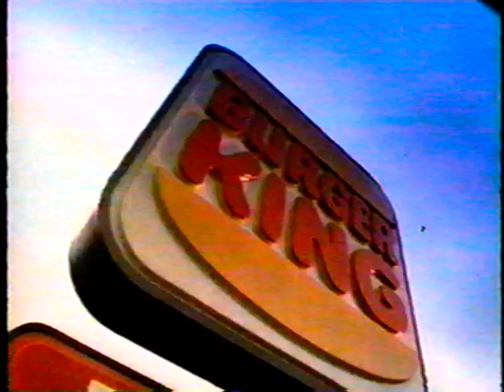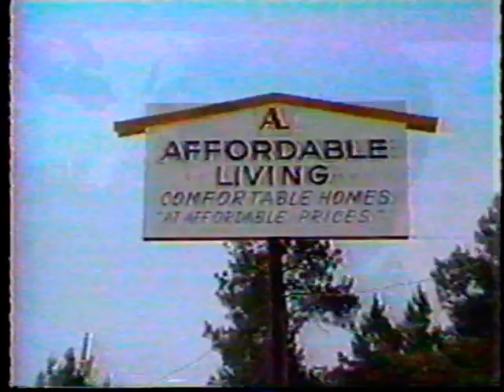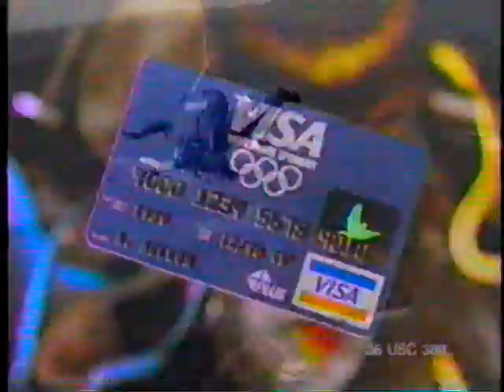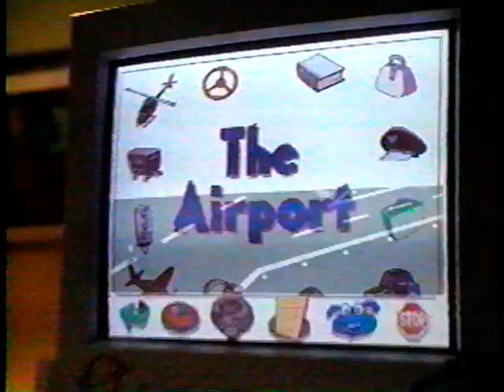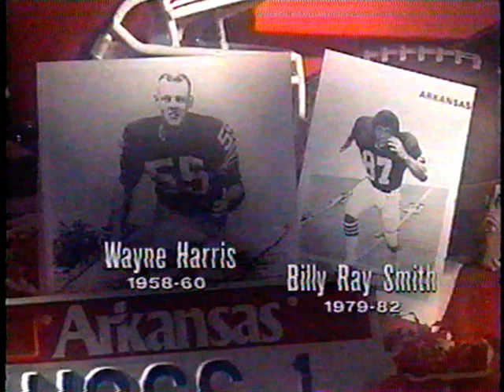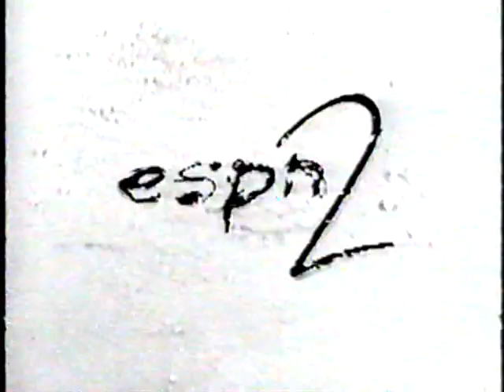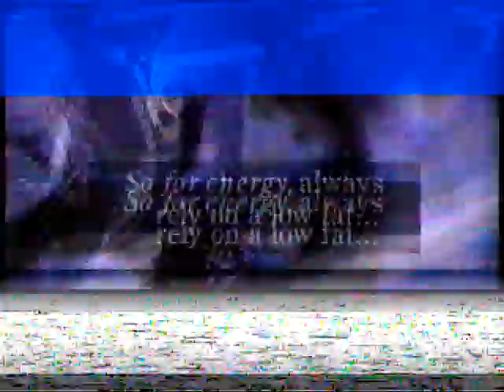1995 Auburn at Arkansas 1/2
SPOILER ALERT!!!

Auburn darn near wins one they shouldn’t have! This would have been a comeback for the ages if the last piece of the jigsaw puzzle hadn’t fallen off the card table and into the AC vent. Oh well, still a pretty interesting game. A tale of two halves.